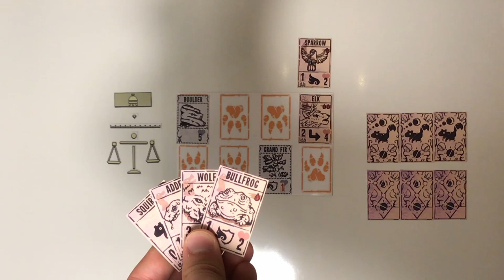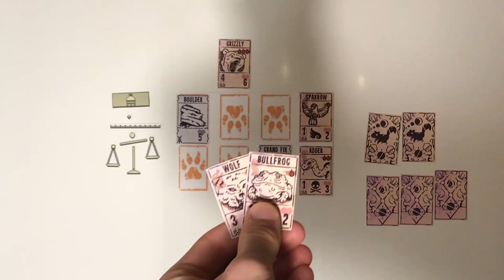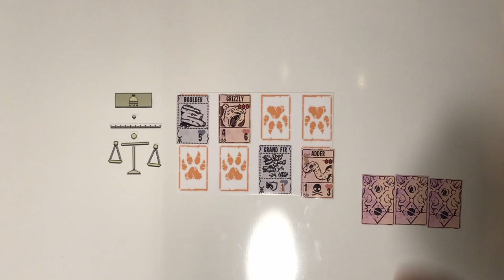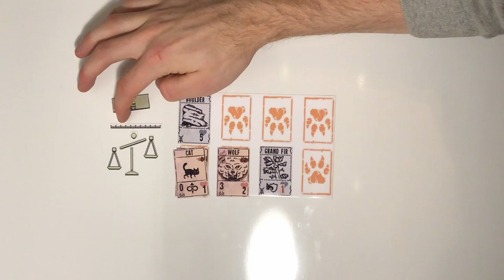inscryption in real life, but it's on my fridge…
all art, music, and sound effects come from the game, you should definitely buy it